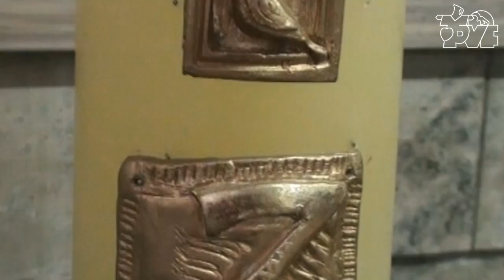Franciscanos | Mensagem de Páscoa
Frei Alvaci Mendes da Luz deseja aos benfeitores e internautas uma Feliz e abençoada Páscoa!
Compartilhe e divulgue este vídeo!
Obrigado, Paz e Bem!
Seja Benfeitor, Ajude!